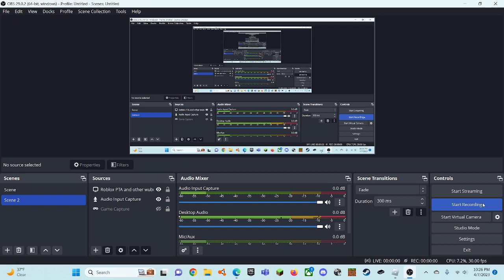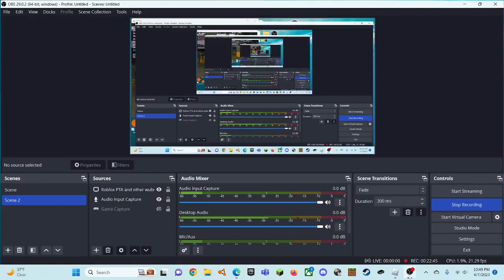r211 run lol (check pinned comment)